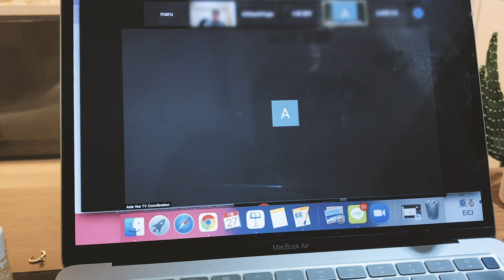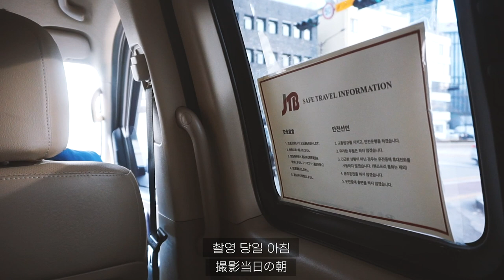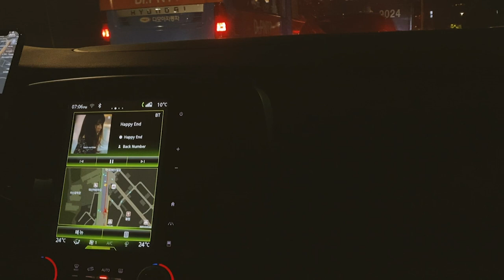일본예능(?)촬영/ 뮤비 출연 미팅/ 술자리🍺🍕🍗일상vlog